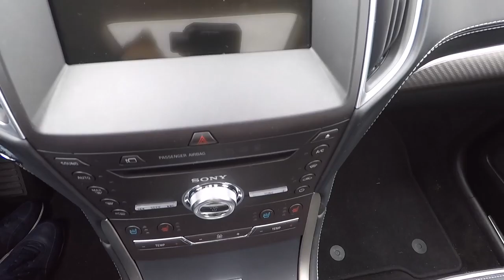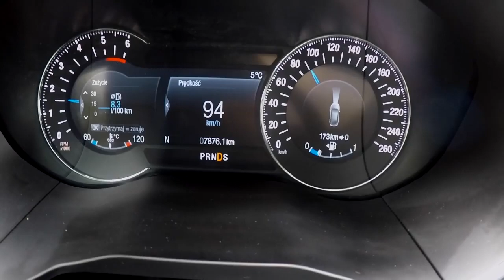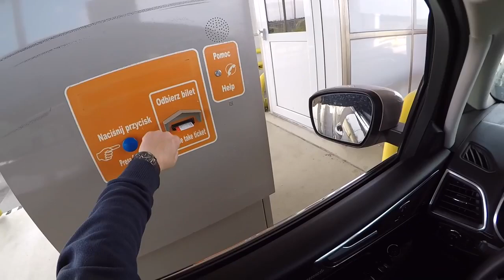2019 Ford S-MAX AWD PowerShift POV test and drive 0 100 acceleration GoPro 5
Обзор Ford S-MAX 2019
2 din Ford Android 7.1 dvd gps Navi для Ford Focus Mondeo Galaxy Canbus(17)
2 Din 7 "Android 8,0 Octa Core dvd-плеер DAB + WiFi 4G Canbus gps для Ford Focus II Mondeo S-Max
Ссылка Ford Kuga 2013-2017 Магнитола Штатная Обзор 2 Din
Ссылка Магнитола на FORD FOCUS 2 Android 7 Штатная 2 Din Ford Focus S-MAX Mondeo c-Max Galaxy
Ссылка Android 8.0 магнитола для FORD staff radio AliExpress
1) Ford Android 7.1 Car Stereo Double Din Radio PA77QSFP-B 2 Din
2) 2 Din Магнитола Ford Focus/Mondeo Android 6.0 staff radio AliExpress
3) 2 Din Магнитола Ford Focus & Ford Mondeo S-MAX Connect Focus 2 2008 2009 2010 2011
4) Android Тесла стиль GPS для Ford Explorer 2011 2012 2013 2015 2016
5) Ford Android 7.1 Car Stereo Din Radio PA77QSFP-S Fusion Fiesta Kuga Focus S-Max C-Max Galaxy Transit
6) Ford Android 7.1 Car Stereo Double Din Radio PA77FSFP-B Kuga Focus Mondeo S-Max C-Max Galaxy II (17)
Тесла стиль для Ford Mondeo 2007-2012 Android GPS Штатная магнитола
Тесла стиль для Ford Explorer 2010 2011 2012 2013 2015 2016 Android 6.0 2 ГБ + 64 ГБ GPS
2Din Android 8.1.0 Магнитола Для Всех Авто Ford Mondeo Transit (12)
Ford Focus Тесла HD Экран Android 6.0 dvd GPS Navi 2 DIN мультимедиа для Ford Focus 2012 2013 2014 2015 RDS
Тесла Стиль android DVD GPS Радио плеер подходит Ford Mondeo 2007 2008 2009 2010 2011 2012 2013
10.4"Quad Core Android 6.0 DVD GPS Navi Радио для Ford Mondeo 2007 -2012 головное устройство
Тесла стиль dvd GPS для Ford Explorer 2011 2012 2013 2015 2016 стерео Мультимедиа Android
Тесла стиль магнитолы Ford Mondeo 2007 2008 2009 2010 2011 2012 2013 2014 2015

Ford S-MAX AWD PowerShift
POV test and drive
0-100 acceleration
GoPro 5
Authoban